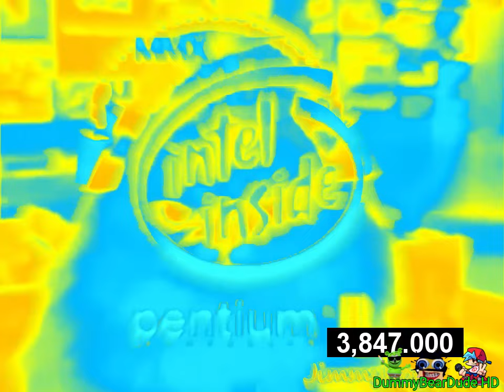Preview 2 Numa Cats Effects Effects (Preview 2 Effects)